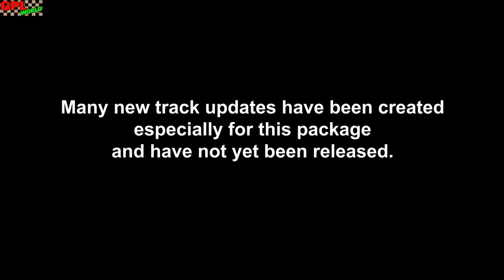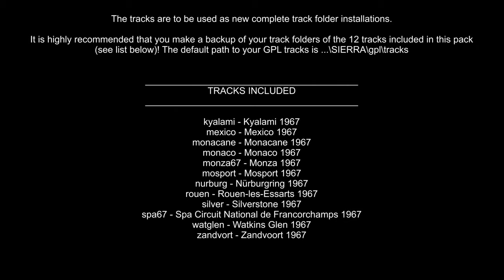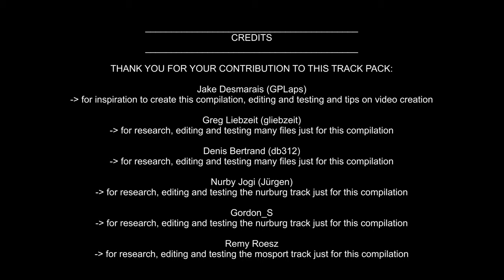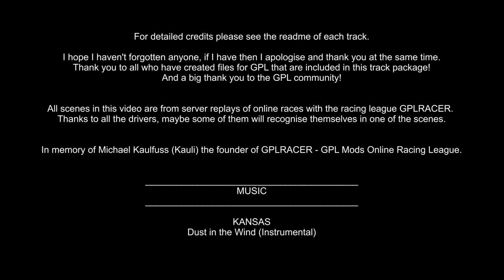GPL 1967 Track Pack Promotion Movie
ABOUT
This is the 1967 Track Pack for Grand Prix Legends (GPL).
It provides updated versions of the original GPL tracks.
The tracks in this package have been updated with the latest available updates in 2023.
Many new track updates have been created especially for this package and have not yet been released.

INSTALLATION
It is highly recommended not to install the 12 tracks over already updated track versions.
Unintended consequences may occur!
All 12 tracks in this package work stand-alone!
The tracks are to be used as new complete track folder installations.

It is highly recommended that you make a backup of your track folders of the 12 tracks included in this pack (see list below)!
By default, you will find the "tracks" folder in Grand Prix Legends under ...\SIERRA\gpl\tracks

If you do not want to back up your 12 track folders, at least make a copy of the record.ini files in each of these 12 folders.
These are player-specific and were created when you drove the track.

Additional note:
We advise users to backup their driver and record 'ini' files from their previous track folders. These can be copied into the new track folders of the 67 Track Pack. This will allow users to be where they were, both with the driver AI files that they had before and the records of fastest laps. There will still be the recommended driver 'ini' files for each Mod in the subfolders of each track. Also, the real life fastest laps record 'ini' files for each Mod will still be in subfolders of each track.

Release v1.4
    kyalami: final CTD fix for 1st turn and updated HI-FB versions by Greg
    rouen: loading fix for 66 mod by Greg

Release v1.3
    kyalami: fix for Turn 1 Crash to Desktop (CTD) by gliebzeit
    mosport: update of billboard advertising in the pits by db312
    silver: fix of popping-down Dunlop tire bridge on the left-hand side heading into Woodcote by rotating the tire.3do and then 'un-rotating' it within silver.3do to almost the original setting by gliebzeit
    silver: LO-FB version added by gliebzeit
    zandvort: Pavel`s files for 1966 F1 and 1967 F2 with sunny sky and moving clouds added by gliebzeit

Release v1.2
    rouen: horizon-sky options added to the subfolder 'rouen horizon-sky options' by db312, with a less cloudy sky, the standard sky is very cloudy as if a storm is approaching
    watglen mod-specific USGP mip files are now in the main watglen folder and not anymore in a subfolder 'watglen start line options'

Release v1.1
    watglen: fixes for starting grid/start line by Jim Pearson added that were were left out

TRACKS INCLUDED
kyalami - Kyalami 1967
mexico - Mexico 1967
monacane - Monacane 1967 [chicane corrected]
monaco - Monaco 1967 [chicane original]
monza67 - Monza 1967
mosport - Mosport 1967
nurburg - Nürburgring 1967
rouen - Rouen-les-Essarts 1967
silver - Silverstone 1967
spa67 - Spa Circuit National de Francorchamps 1967
watglen - Watkins Glen 1967
zandvort - Zandvoort 1967

CREDITS
For detailed credits please see the readme of each track.

I hope I haven't forgotten anyone, if I have then I apologise and thank you at the same time.
Thank you to all who have created files for GPL that are included in this track package!
And a big thank you to the GPL community!

All scenes in this video are from server replays of online races with the racing league GPLRACER.
Thanks to all the drivers, maybe some of them will recognise themselves in one of the scenes.

In memory of Michael Kaulfuss (Kauli) the founder of GPLRACER - GPL Mods Online Racing League.

10/2023
The GPL 1967 Track Pack Team

We wish everyone lots of fun with the GPL 1967 Track Pack!